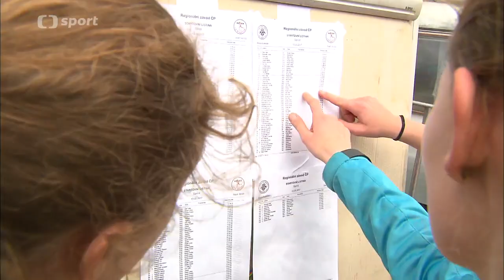Regionální závod LB v Mladé Boleslavi 13_5_2017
V rámci projektu Mladý sportovec proběhl další regionální závod v letním biatlonu v Kosmonosích.